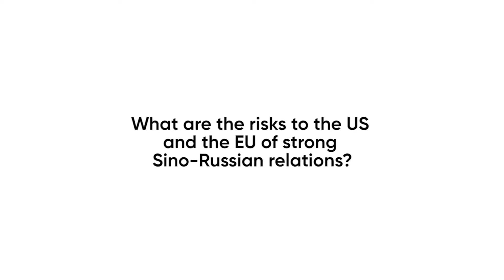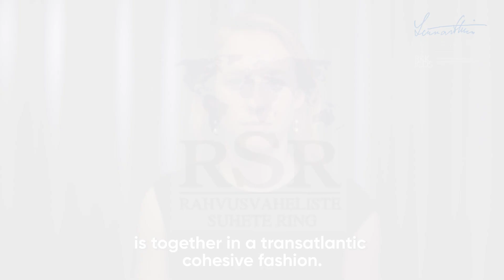Torrey Taussig: What are the risks to the US and the EU of strong Sino-Russian relations?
"At minimum I think it is important for president Trump to acknowledge that his “America first” more seems “America alone”, that America’s authoritarian counterparts are looking a little less lonely. In the time of great power competition, the best way for the United States and Europe to push back against assertive Russian and Chinese foreign policies, is together in a transatlantic cohesive fashion," says Torrey Taussig, Robert Bosch Foundation Fellow at the Brookings Institution.

Lennart Meri Conference 2019 had a special focus on youth, giving voice to their perceptions of the emerging challenges. We also gave youth the possibility to post questions to today’s thought leaders and decision makers. Students from the Society of International Relations at the University of Tartu compiled questions for this year’s Lennart Meri Conference guests. 10 questions, 10 answers.